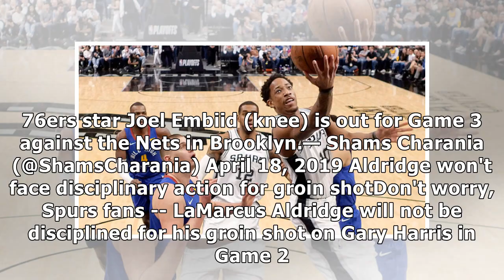NBA playoffs scores, highlights, results: Warriors get revenge, rout Clippers in Game 3; Spurs, 7...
NBA playoffs scores, highlights, results: Warriors get revenge, rout Clippers in Game 3; Spurs, 76ers take 2-1 leads